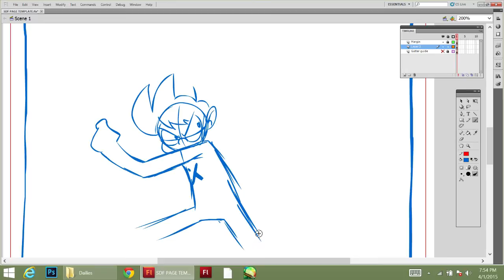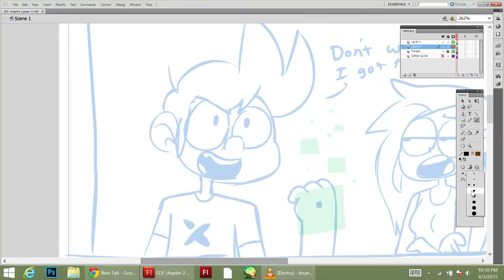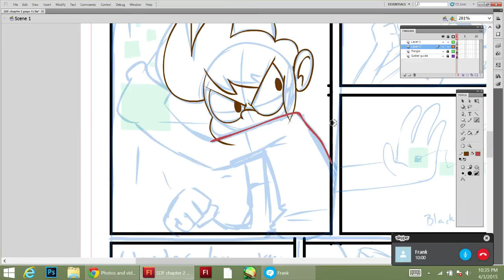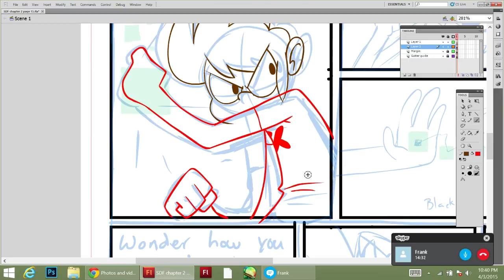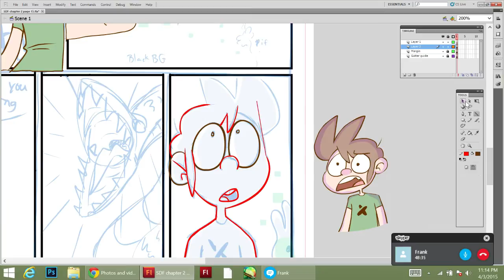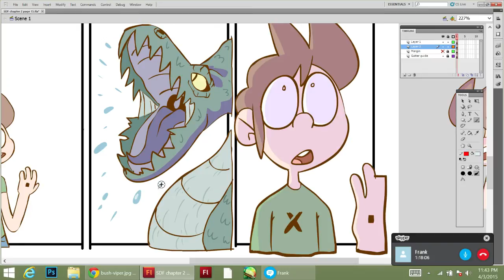Super Death Show! #3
A timelapse of page 175 of DANGER VISION with commentary!